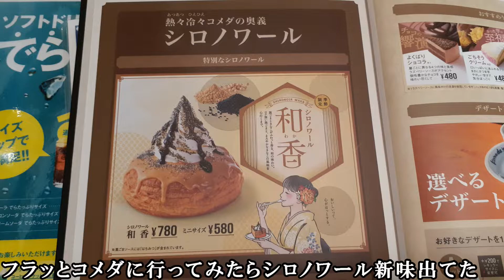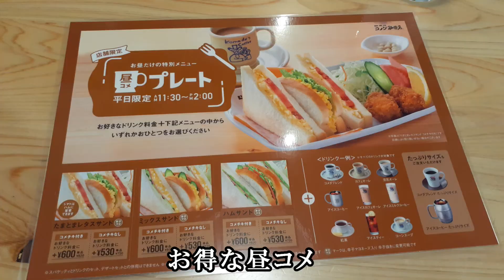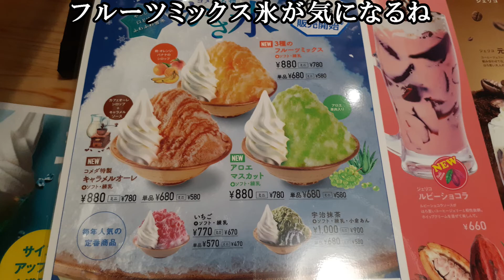【コメダ珈琲店】ありそうでなかった組み合わせ『シロノワール和香』を選べるデザートセットで！きな粉の甘さと黒ごまのほろ苦さで最高の美味しさ！ 【スイーツ食レポ・喫茶店】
コメダ珈琲店で4月28日発売のシロノワール和香を食べてきました。
黒ゴマときなこがデニッシュとソフトクリームと融合すると・・・